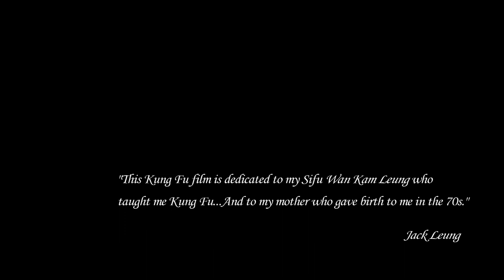DON'T MESS WITH THIS COOK 1970s - Practical Wing Chun Australia QLD 1 Year Anniversary Short Film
A fun project made for Practical Wing Chun (Qld) - 1 year anniversary in Australia.

Video speed for actual fight scene was slow down for 70's Kung Fu film effect.

*Also thank you to Damien B and Dion for the use of MOVI*